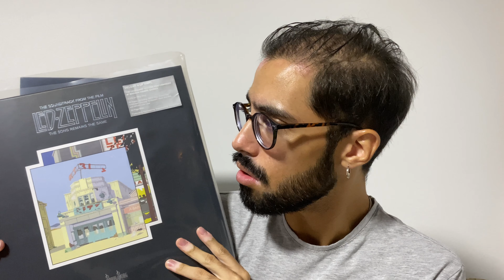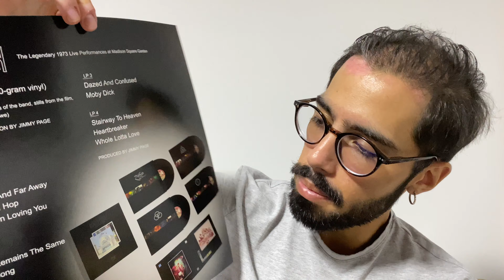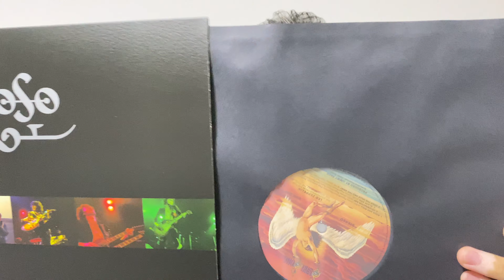Led Zeppelin y su The Song Remains The Same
Hola, hermanos. Les dejo un video hablando sobre Led Zeppelin en vivo y su disco "The Song Remains The Same" de 1976 y grabado en 1973. Hablamos de algunas versiones y de su pequeña comparación con "How The West Was Won", lanzado en 2003.